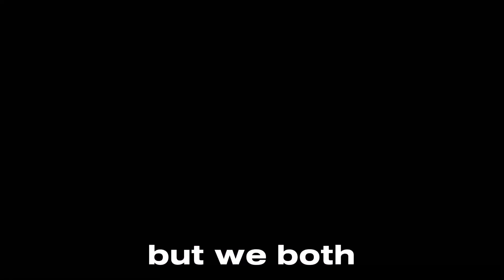Happy Birthday-day!@dd_ishere5013 “Better in stereo~”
A message to ​⁠​⁠@dd_ishere5013
How do you think D :)?
Btw I made this in 12/25:)))))
Last year BTW